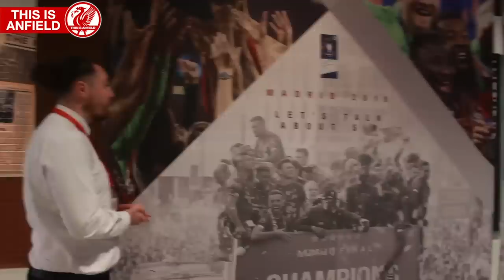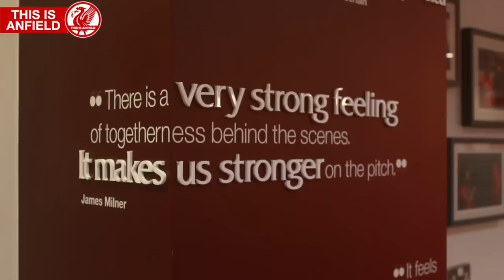INSIDE ANFIELD | The Liverpool FC Stadium Tour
Go inside Anfield with the official LFC Stadium Tour.

Big thanks to tour guide Danny Dwyer for showing This Is Anfield's Chris Williams around the home of the Reds.

You can book an Anfield Stadium Tour

You can have a guided tour or use the multimedia audio handsets throughout your visit to fully immerse yourself and take the tour at your own pace.

The stadium tour is available in 9 languages: English, French, German, Spanish, Italian, Chinese Mandarin, Arabic, Thai and Indonesian. British Sign Language is also available.

Prices are  Adult £20, Student/Senior £15, Child (under 16) £12 – must be accompanied by a paying adult